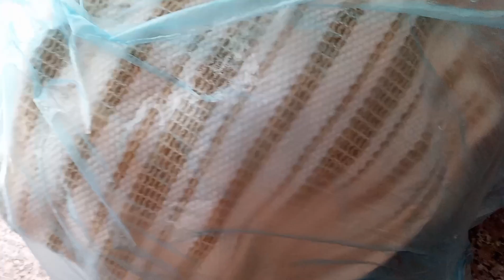Evde Yoğurt Yapımı Tarifi